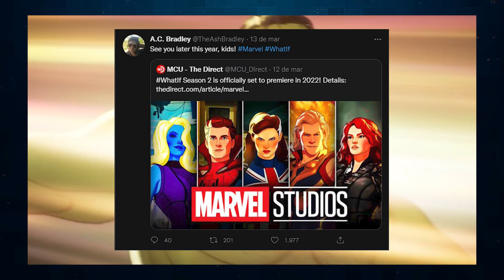HOGWARTS LEGACY: GAMEPLAY E LANÇAMENTO EM 2022 | UPDATE GEEK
PLAYSTATION TRANSMITE GAMEPLAY DO GAME HOGWARTS LEGACY QUE TERÁ LANÇAMENTO NO FINAL DO ANO E SERÁ DISPONIBILIZADO PARA CONSOLES E PCS. Se liga em todos os detalhes agora!

Com apresentação da Millena Ariosi (@millenaariosi), o primeiro episódio do UpdateGeek traz também:

- 2° TEMPORADA DE WHAT IF, DA MARVEL, É CONFIRMADA POR ROTEIRISTA A.C BRADLEY;

- MS. MARVEL GANHA DATA DE ESTREIA E TRAILER OFICIAL;

- RESIDENTE EVIL GANHA PÔSTER COM DATA DE ESTREIA.

- RUMORES DE QUE DEMOLIDOR SOFRERÁ REBOOT AO ENTRAR NO MCU.

- KARL URBAN (BILLY) DIZ QUE ESTARÁ GRAVANDO ATÉ O FINAL DESSE ANO E DEIXA NO AR UMA POSSÍVEL 4º TEMPORADA.